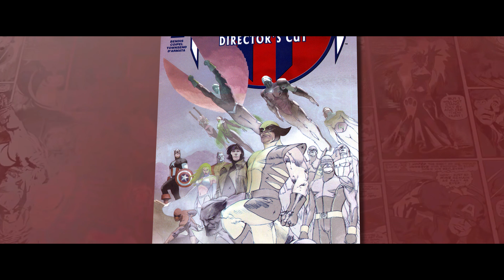ВандаВижн - разбор трейлера. Нам показали Ртуть?